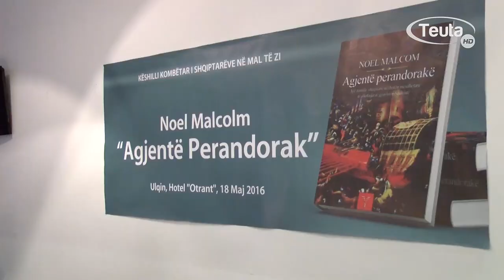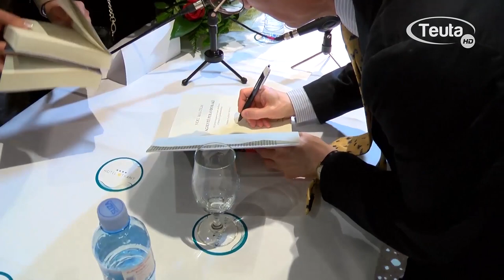Sir Noel Malcolm - Author of "Agents of Empire" - Ulqin 2016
Sir Noel Malcolm - Author of "Agents of Empire" - Ulqin 2016 - Albanian Families of Venetitian Ulqin